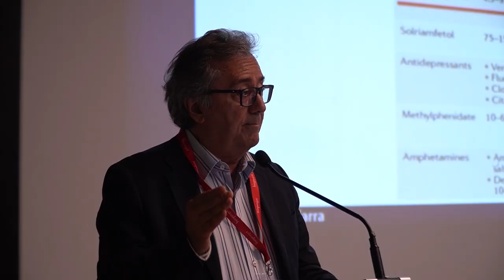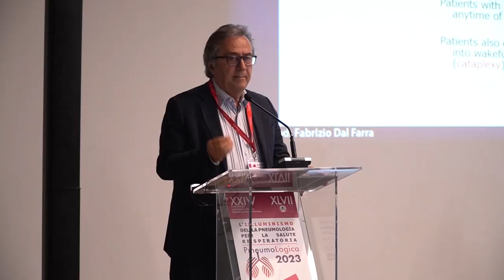Luigi Ferini Strambi - Video-Intervista, XXIV Congresso Nazionale della Pneumologia Italiana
Professor Ferrini Strambi come funzionano i farmaci indicati nella terapia farmacologica dell'eccessiva sonnolenza diurna che si presenta nella sindrome della apnee ostruttive del sonno ?